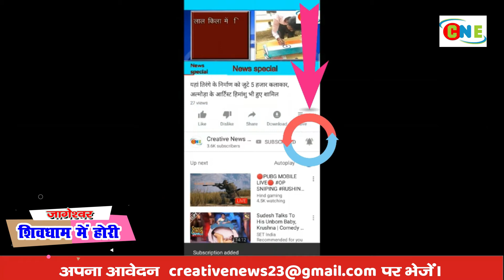जागेश्वर में होरी... | CNE TV | Creative News Express